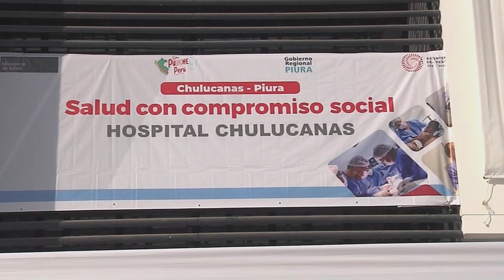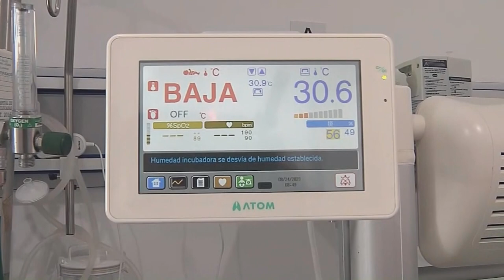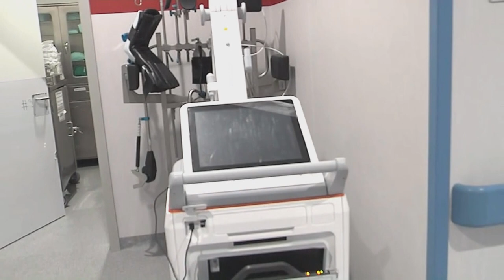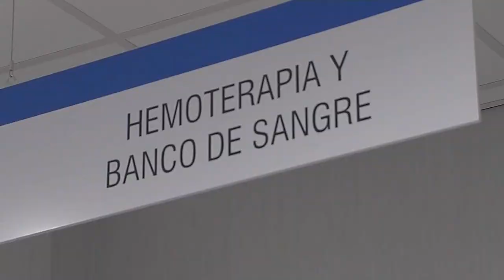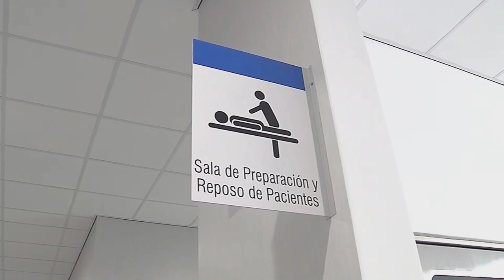Presidenta Dina Boluarte inaugura Hospital de Chulucanas, en Piura